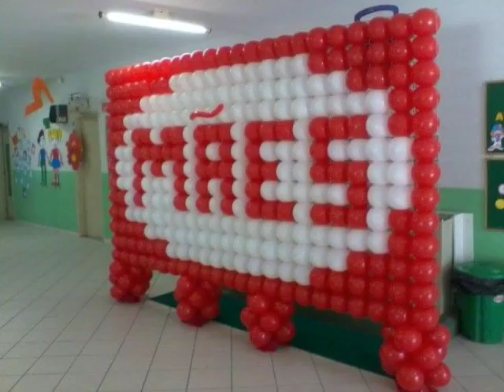idéias de mural para dia das mães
muitas Professoras ou igreja com aproximação desta data querem idéia de para homenagear diadasmães aqui você encontra alguns modelos de mural

🎥 no canal YouTube da @TIAFATHY você encontra muitas idéias para Lembrancinhas e recursos Bíblico